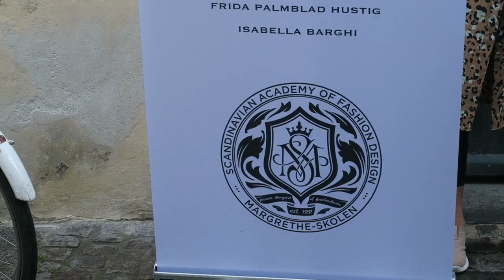VLOG - Copenhagen Fashion Week, hygge med min veninde & en snak om svære ting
Denne video er præsenteret og betalt af Headspace.

+ Navn: Louise Chloé Schaumborg Madsen
+ Alder: 17 år
+ Klasse: 2.G
+ Skole: Niels Brock Innovationsgymnasiumet
+ Fødselsdag: 5. marts 2002
+ By: København
+ Startet på YouTube: sommerferien 2013

+ Main kamera: Canon 70d
+ Objektiver: 50mm & 18-135mm
+ Vlogging kamera: Canon powershot G7X
+ Mikrofon: RØDE
+ Redigerings program: Final Cut Pro X

thnx